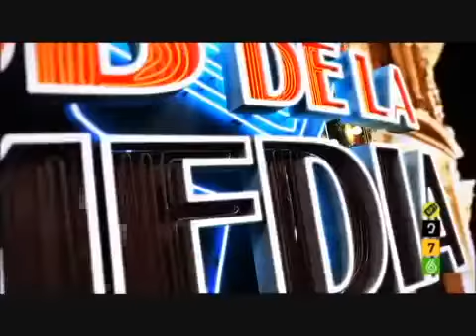Consejos para emprendedores de Dani Mateo